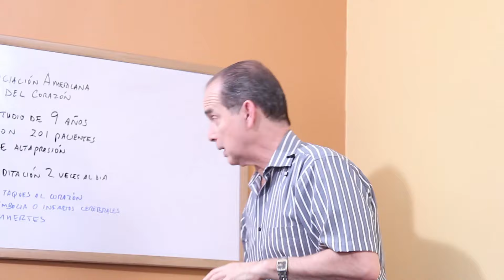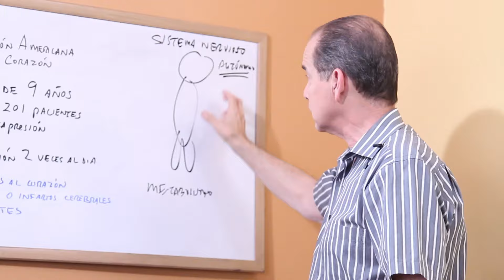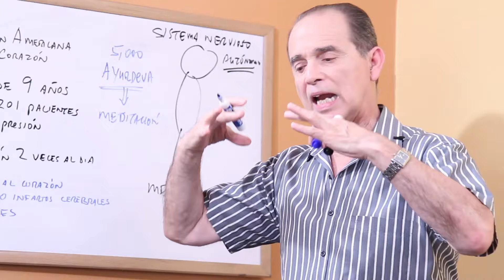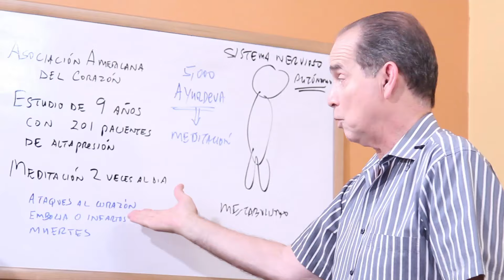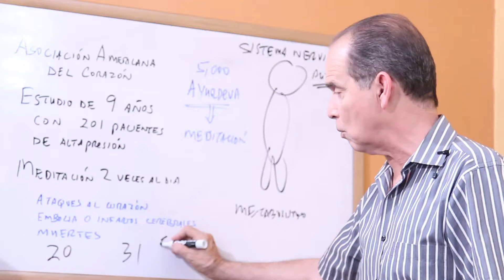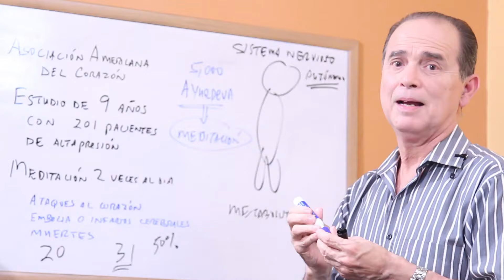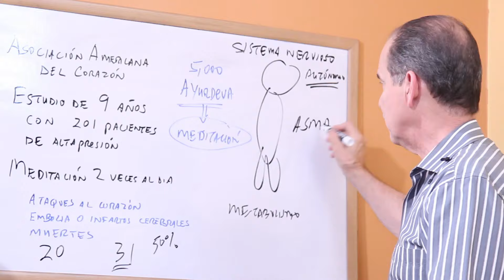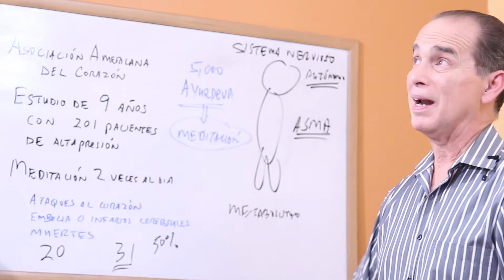Episodio #1479 La Meditación No Es Buena Para Todo El Mundo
En este episodio Frank explica el efecto de la meditación para los dos tipos de sistema nervioso: pasivo y excitado.